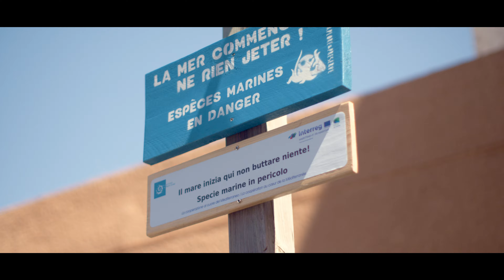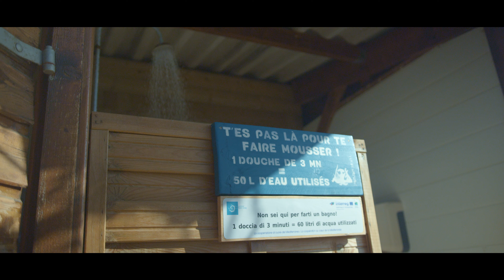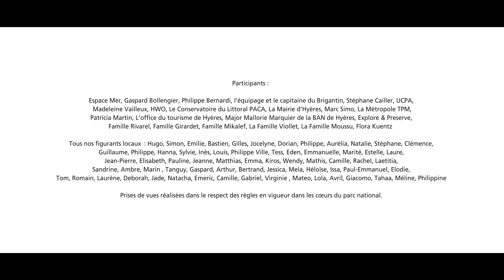Exocet : Nautisme d'avenir au parc national de Port-Cros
Le projet Exocet, Nautisme d'Avenir  : du sport, des découvertes, des rencontres,  dans le respect de la nature.
Ce projet vise à sensibiliser les salariés et les publics des bases nautiques impliquées, pour une  méthode de fonctionnement écoresponsable.

Pour en savoir plus sur le projet Exocet et connaître les bases nautiques engagées

Cette vidéo a été réalisée dans le cadre du projet européen EcoSTRIM en partenariat avec l’Italie.

Réalisation : Imagista
Production : ©Parc national de Port-Cros - 2021